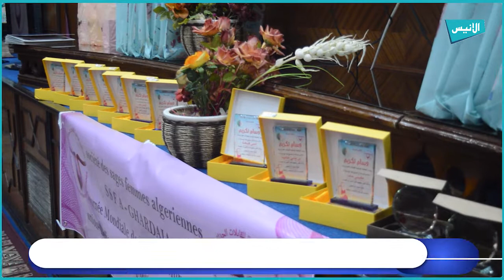غرداية: المكتب الولائي للقابلات الجزائريات يكرم القابلات المتقاعدات في يومهم العالمي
5000
فيسبوك :